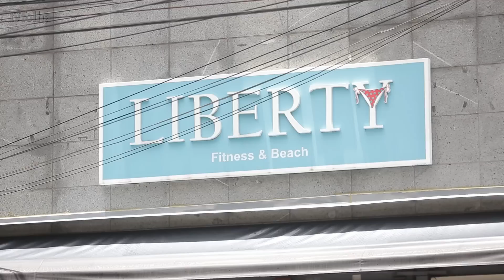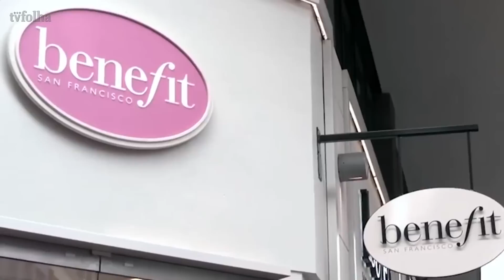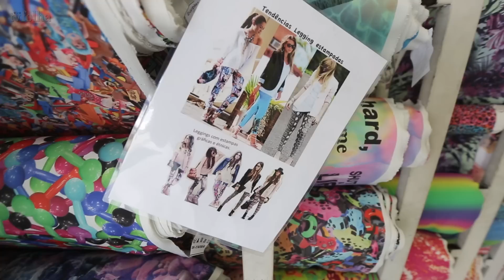Copiar nomes de marcas famosas é moda na região do Bom Retiro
Além da conhecida oferta de roupas com preços baixos, a região do Bom Retiro, no centro de São Paulo, oferece grandes nomes da moda mundial.

Nos últimos três anos, o bairro conseguiu o feito de concentrar, numa mesma rua (a Silva Pinto), o nome do estilista inglês Alexander McQueen, a marca americana de "fast fashion" Aéropostale, a italiana Missoni e a prestigiada MK, do estilista norte-americano Michael Kors.

Só que não! Melhor olhar as fachadas com um pouco mais de cuidado. Na verdade, trata-se de cópias e analogias dos nomes e logotipos das marcas originais.

Reportagem: Pedro Diniz

Fotografia: Felix Lima e Rodrigo Machado

Edição: Diego Arvate e Giovanni Bello